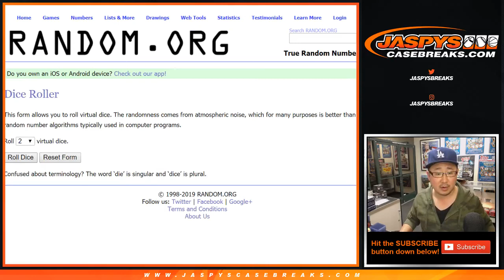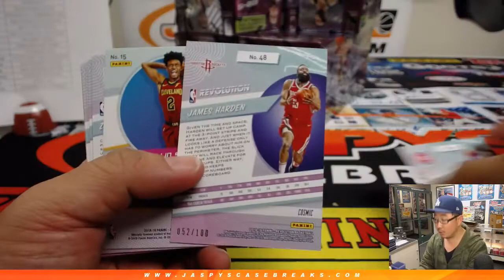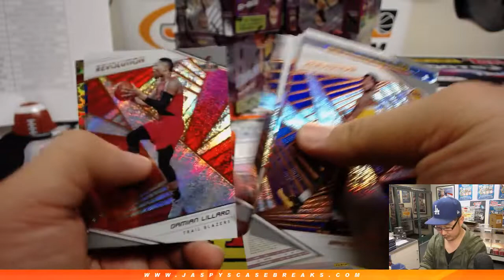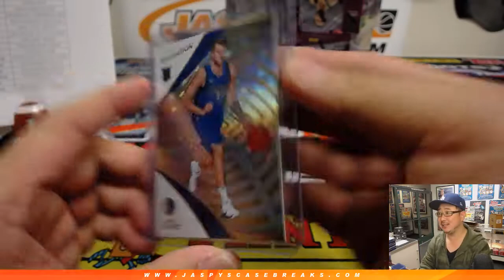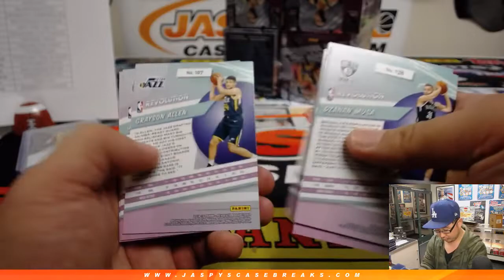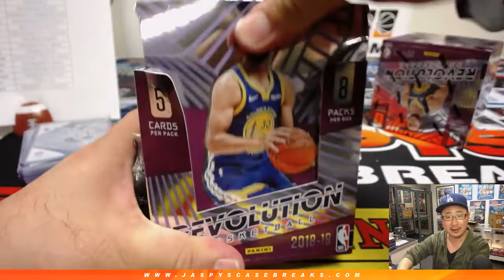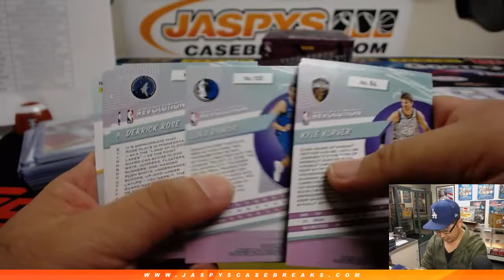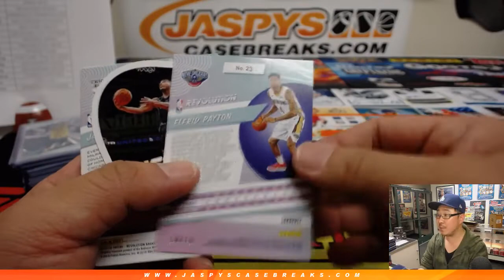M, 03/18/19 || 8Box (Inner) PYT #33 || 2018-19 Panini REVOLUTION Basketball (NBA)